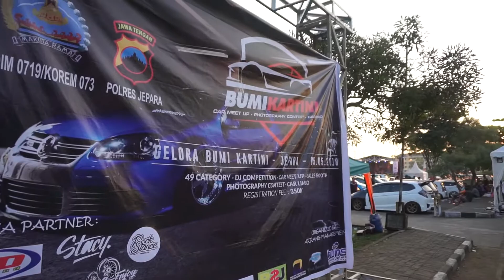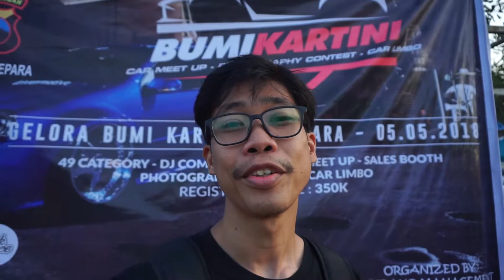#01 CARVLOG : BUMI KARTINI JEPARA CAR MEETUP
BUMI KARTINI JEPARA CAR MEETUP.
SABTU, 5 MEI 2018 GELORA BUMI KARTINI JEPARA.

UNTUK INFORMASI KONTAK DAN PEMESANAN BISA MELALUI
LINE@ : @STREETLINE.ID